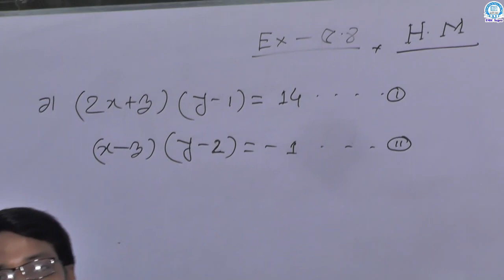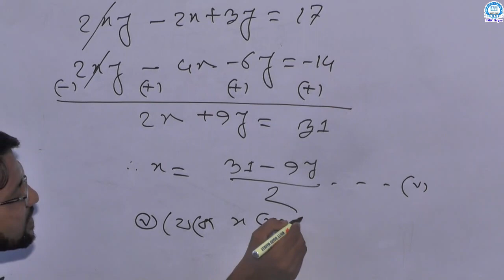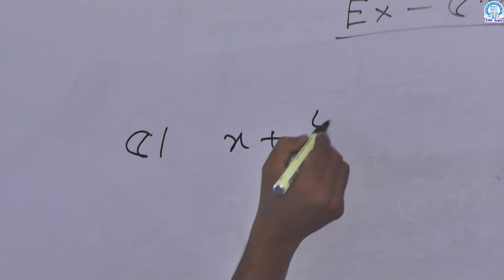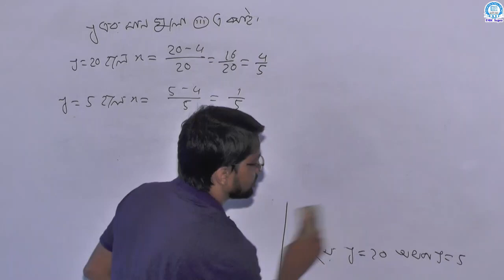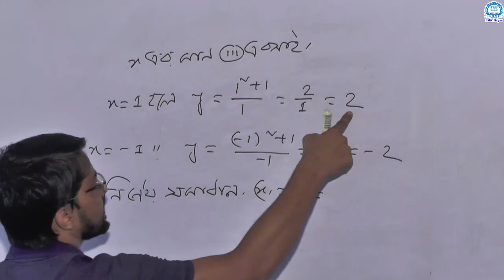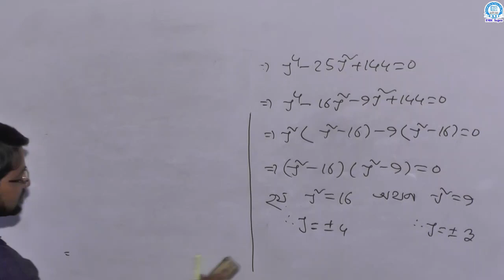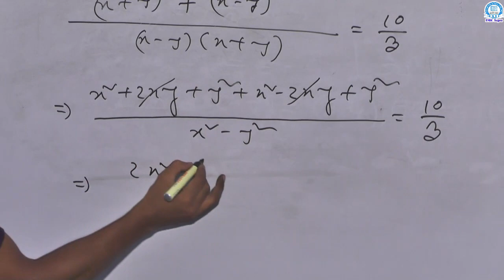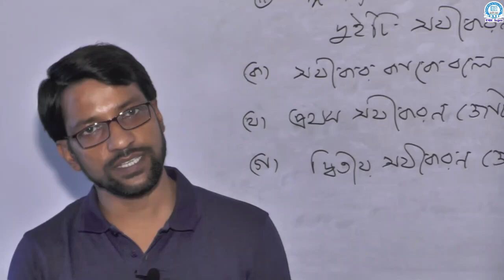নবম শ্রেণি, বিষয়-উচ্চতর গণিত, ক্লাস অনুশীলনী-৫.৪, শিক্ষক- মো: সাইফুল আলম (সুমন)